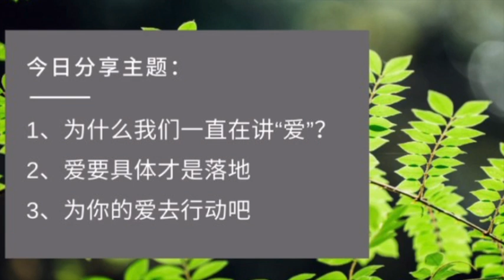奇迹之旅｜觉行者｜爱要具体才是落地——君怡｜2024-8-3